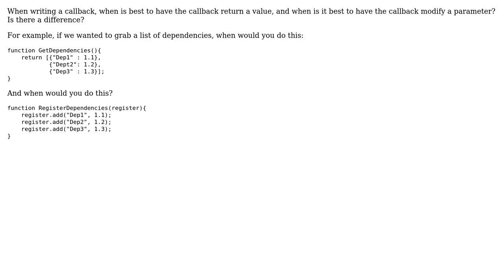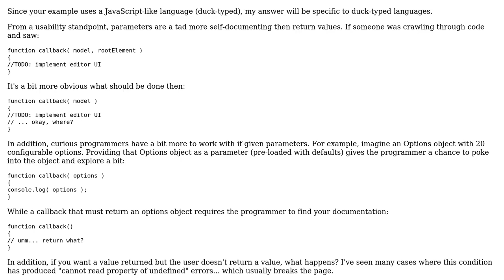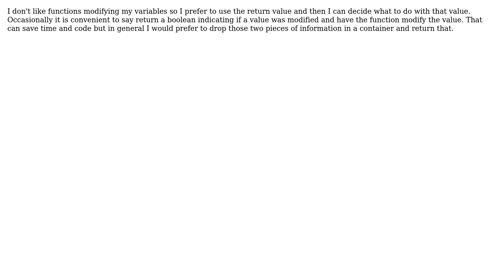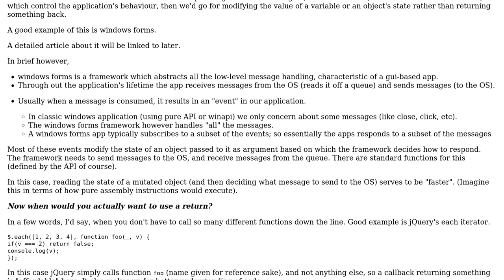Software Engineering: Callbacks: when to return value, and when to modify parameter?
With thanks & praise to God, and with thanks to the many people who have made this project possible! | Content (except music & images) licensed under CC BY-SA | Music | Images & others | With thanks to user R Sahu user JDB user deostroll user Code Slinger user Ant and the Stack Exchange Network Trademarks are property of their respective owners. You are responsible for your own actions.